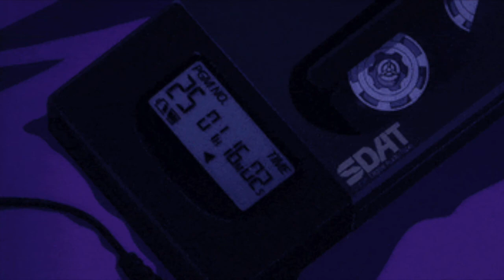(Free) Cousin Stizz x Lil Skies Type Beat "Atilla" [Prod. Kstrev]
MUST PUT (Prod. Kstrev) IN TITLE